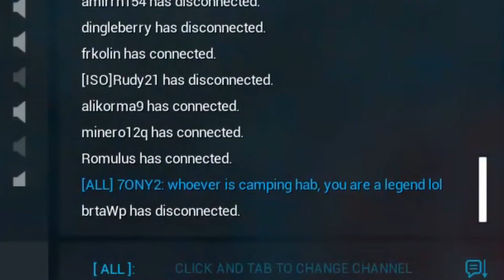[SQUAD] Pas mal non ? C'est arabe